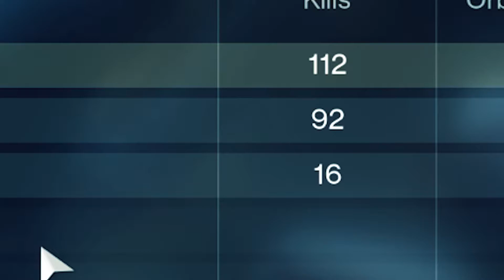2 Idiots Play Destiny 2! - Funny Moments w/OsterMax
Hello everyone and thank you for tuning in to my video. Even if it is about the weather I will be happy

Discord Server! Come and Stop by!

Profile Art by - WhiteNamikaze

Find their art and commission here!

Go Show here some love!

What are you doing this far down in the description?